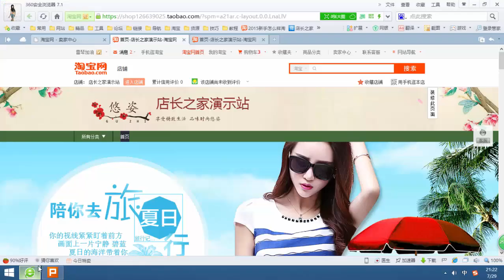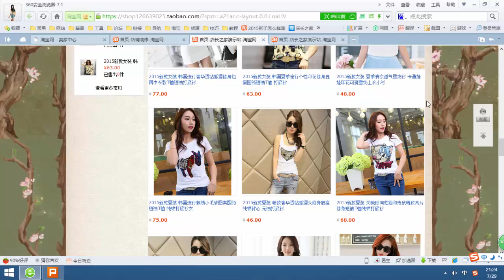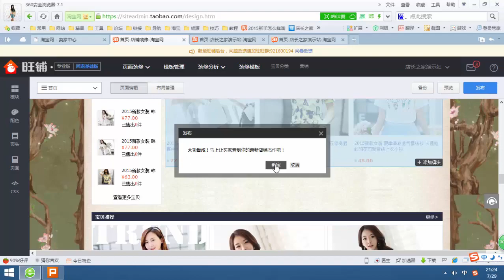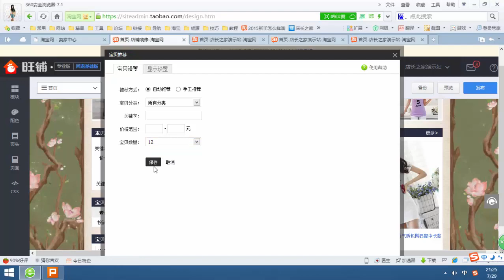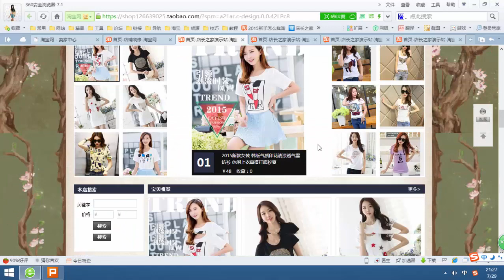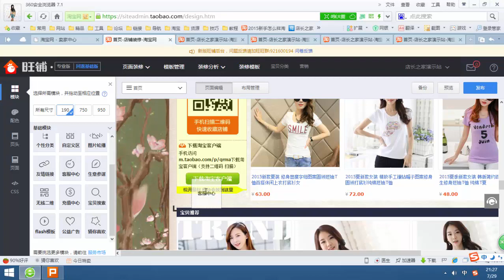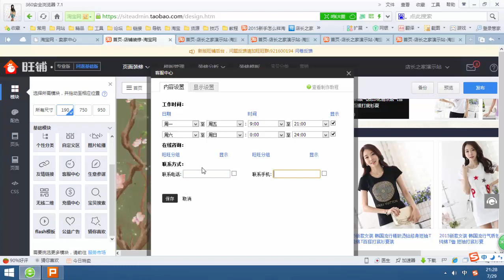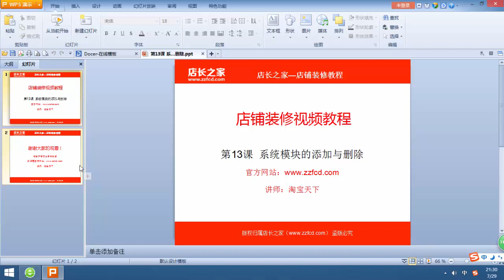第13课 系统模块的添加与删除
05部分 店铺装修全套教程